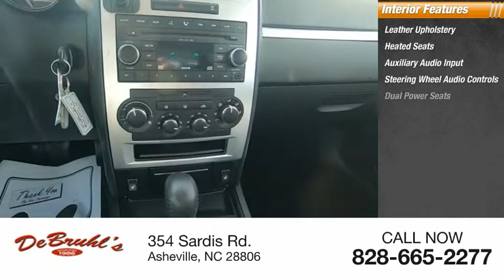2008 Dodge Charger Asheville NC 202578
2008 Dodge Charger RT

354 Sardis Rd.

* TELESCOPING STEERING WHEEL ** SUNROOF/MOONROOF * * 8 Cylinder engine * * GREAT DEAL AT $13,950 *   * 2008 ** Dodge * * Charger * * RT *  When you're ready for an automotive upgrade, try this 2008 Dodge Charger RT on for size, which features a a leather interior, dual climate control, heated seats, traction control, anti-lock brakes, dual airbags, and side air bag system.  It has a 8 Cylinder engine.  It has great mileage with 15 MPG in the city and 23 MPG on the highway.  For a good-looking vehicle from the inside out, this sedan features a stunning hemi orange pearl coat exterior along with a dark slate gray interior.  With a 5-star crash test rating, this is one of the safest vehicles you can buy.  Fight against wind resistance with the rear spoiler.  Want to learn more? Call today for more information.  DeBruhl's Used Car Superstore is the largest independent auto dealer in WNC! We offer a full range of financing with our guarantee credit approval, everyone is approved here.